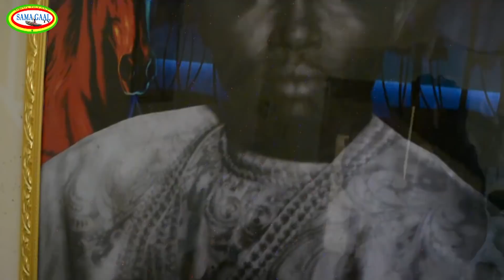wax tann avec bergerie ibra deguene tanor